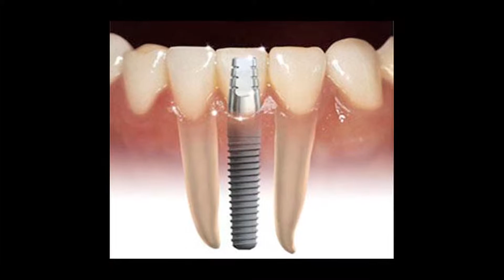wall mix films